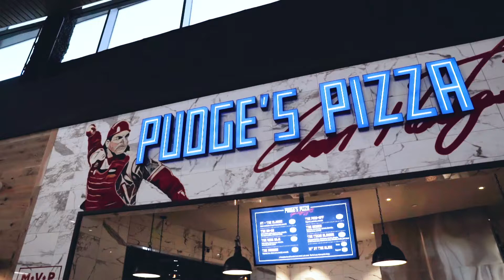Pudge's Pizza at Texas Live!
Learn a little bit more about Pudge's Pizza from the man himself.

Video credit: Revolver Media